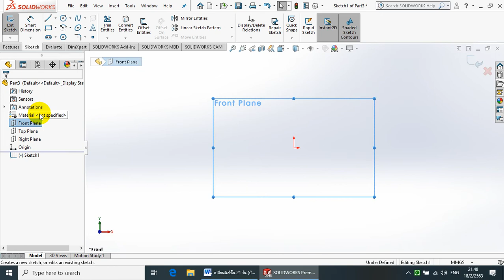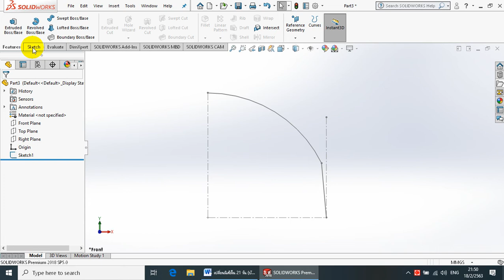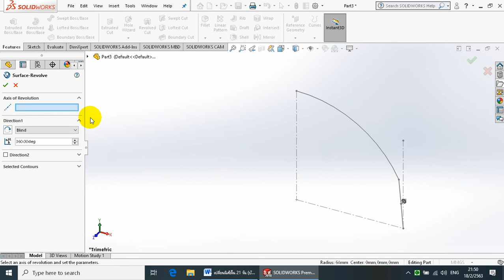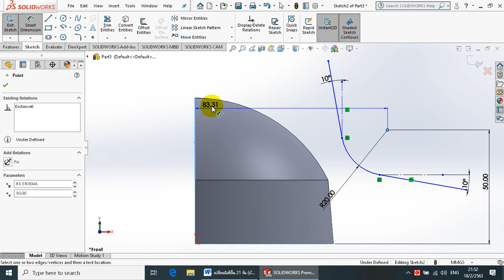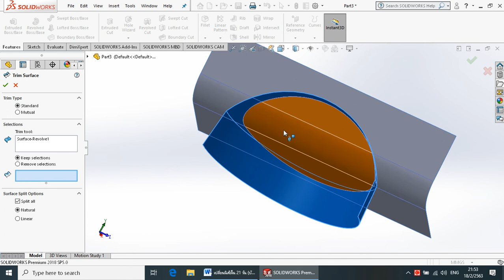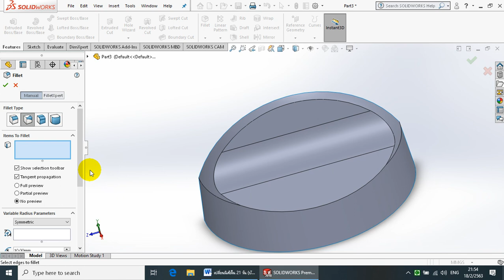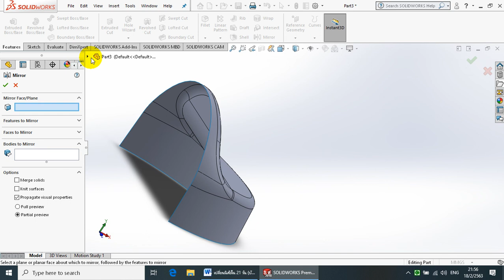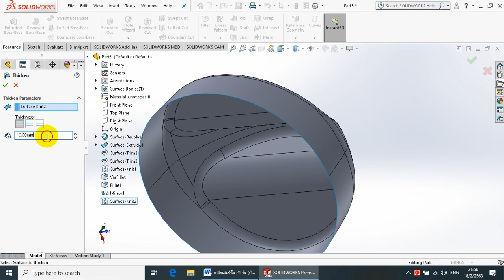basic solidworks 001-Surface Modeling